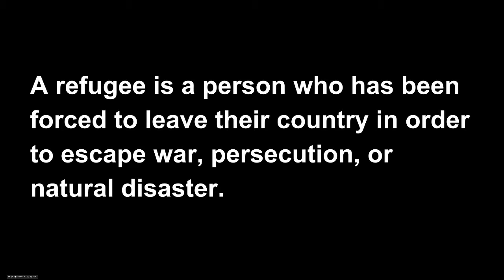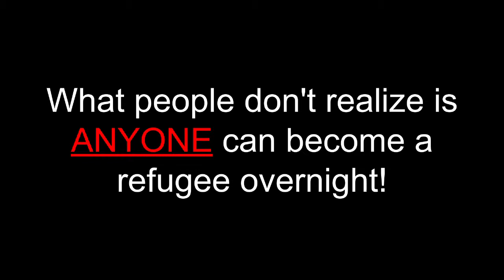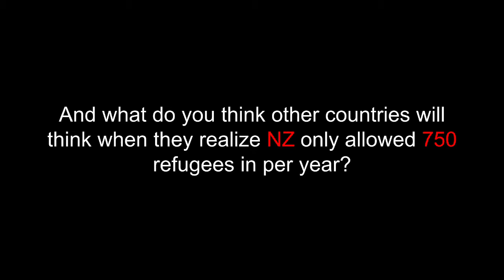Double the quota NZ!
Thanks to the guys in my group that helped with making this short movie.

Thanks to-
Anthony Loh - Voice over
Nathan Brown - Film Recorder
Pierce Miller - Actor
Campbell Holt - Actor
Theo Magalogo - Extra

Follow them on social media.